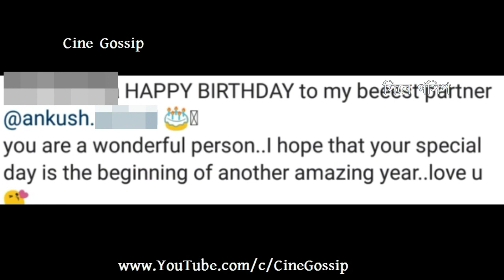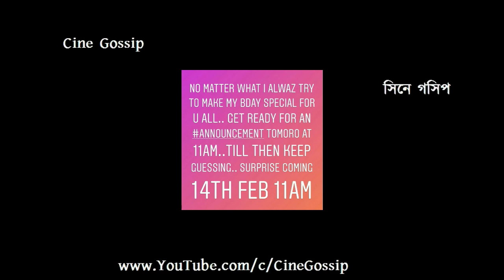জন্মদিনে অঙ্কুশের ম্যাজিক চমকে দিলো সবাইকে দেখুন কার সঙ্গে Ankush Hazra'র Magic on Birthday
Ankush Hazra Birthday | Oindrila Sen | Ankush Hazra 'Magic' Birthday  Celebration. Actor Ankush Hazra announces next Bengali movie 'Magic' on his birthday 14-February-2020. Bengali actor Ankush Hazra upcoming film 'Magic'. Oindrila Sen wishing Ankush Hazra on Birthday and Ankush Hazra reveals his next Bengali movie MAGIC first look poster. Director Raja Chanda to direct Ankush Hazra's next film MAGIC releasing September 2020.

জন্মদিনে ঐন্দ্রিলা সেন এর উইশ আর অঙ্কুশ হাজরা'র ম্যাজিক নজর কাড়লো সবার দেখুন জন্মদিনে অঙ্কুশ হাজরার ম্যাজিক চমকে দিলো সবাইকে - কার সঙ্গে অঙ্কুশের এই ম্যাজিক